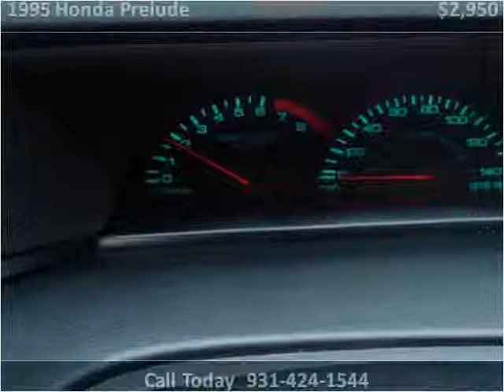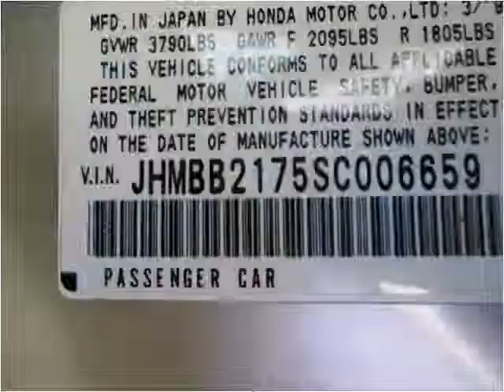1995 Honda Prelude Used Cars Pulaski TN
This 1995 Honda Prelude is available from Brewer Motor Company.